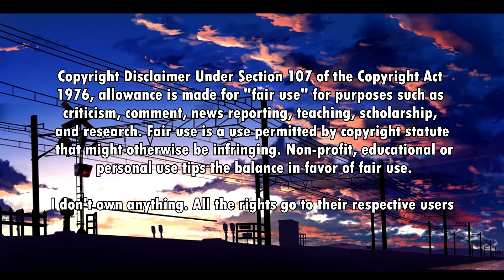My Top 20 Anime Openings of Summer 2018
My Top 20 Anime Openings of Summer 2018. Enjoy